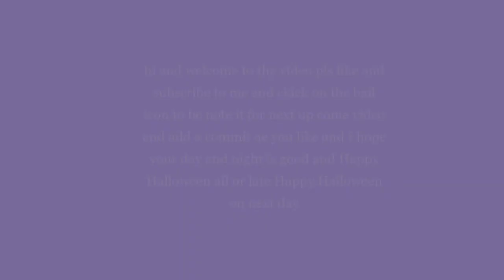Happy Halloween+Madness combat